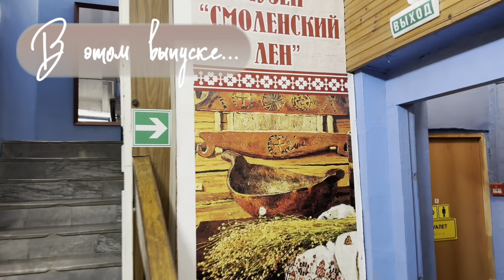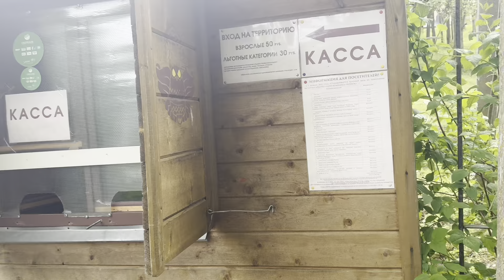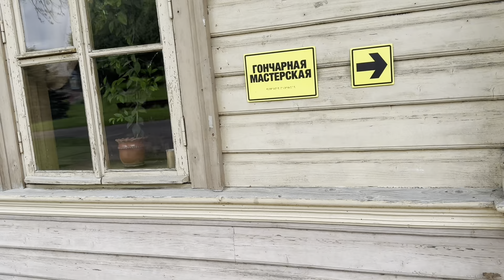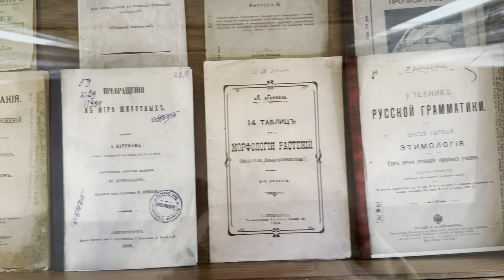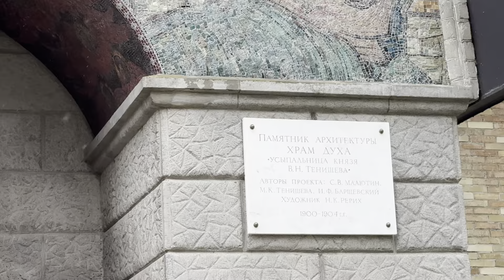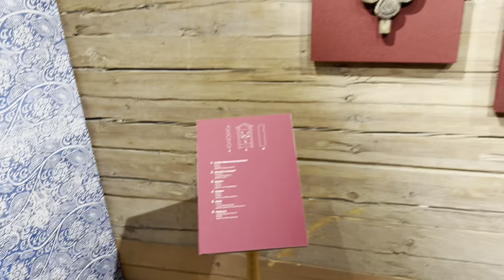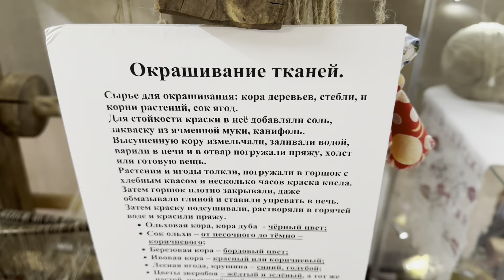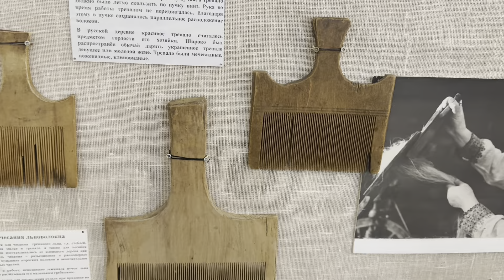Музей-Усадьба Тенишевых - ТАЛАШКИНО 🤩 Красота природы и интерактив 🙌🏻 Настоящие КУЗНЕЧНЫЕ РАБОТЫ 🔥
Всем привет.
Длинные майские выходные - всегда повод для нового путешествия. И в этом году (2024) мы решили отправиться в Смоленск.

*Полезные ссылки:*
- *для бронирования экскурсий:*
(Реклама. Tripster Ltd. ИНН CY 10394908R)